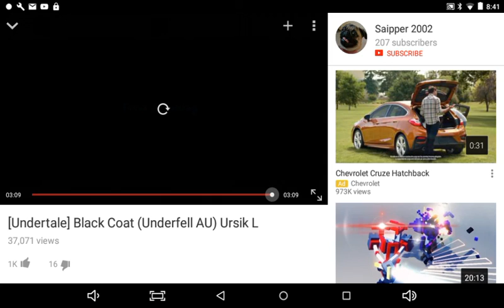(undertale) black coat (under fell au) reaction!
I cried but I least I cry a lot!!
: Video: (undertale) black coat (under fell au) fluk L